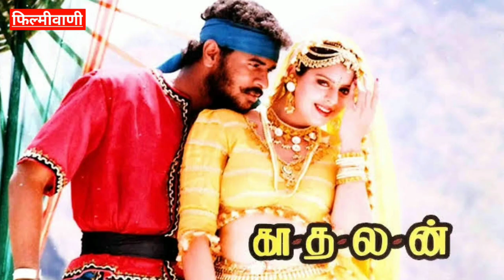Robot, I, 2.0 जैसी फिल्में बनाने वाले Director की कहानी | S Shankar Biography | S Shankar Movies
In this episode we will talk about Tamil director S Shankar, the topics that will be covered in this video are given below-

S Shankar Biography In Hindi
S Shankar Family Details
S Shankar Filmography
S Shankar Upcoming Movies
S Shankar Movies List
S Shankar Movies In Hindi Dubbed
S Shankar Hindi Dubbed Movies
S Shankar Hit And Flop Movies List

Its a small channel please do not strike.